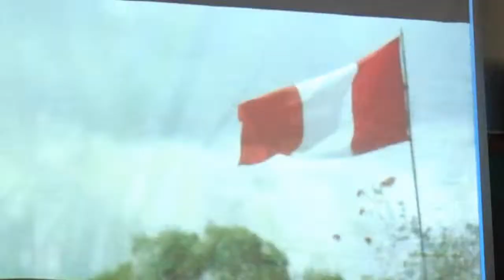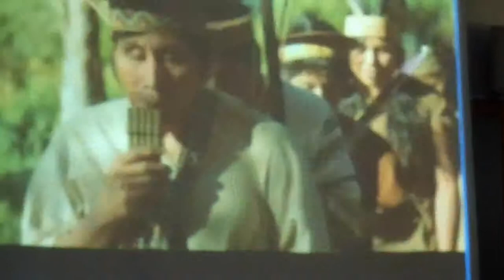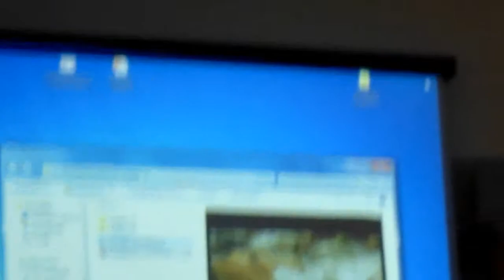XIII CAAL - Encontro das Comunidades de Língua Alemã da América Latina - CAAL 4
Aconteceu entre os dias 23 e 27 de setembro - XIII edição do Encontro das Comunidades de Língua Alemã da América Latina - CAAL
Joinvile - SC, no Sul do Brasil.